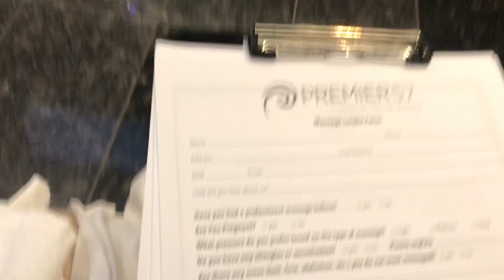A DAY IN MY LIFE | SPA DAY | MY MOMMY’S BIRTHDAY♥️